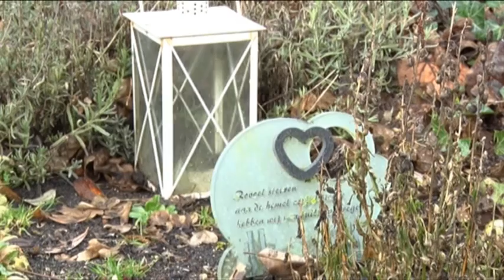Crowdfunding voor gedenksteen verongelukte Pascal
Dertien jaar geleden verongelukte de broer van Dave Bergsma uit Driemond met de motor. Er was toen geen geld voor een gedenksteen. Nu probeert Dave via een crowdfundingsactie het graf alsnog het helemaal af te maken.